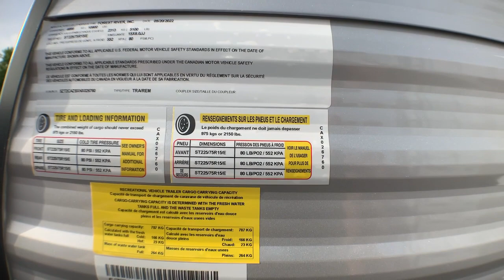2022 COACHMEN CATALINA LEGACY EDITION 343BHTS2QB - 2 QUEEN BEDS Fort Worth, Dallas, Plano, Frisco, M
NEW 2022 COACHMEN CATALINA LEGACY EDITION 343BHTS2QB - 2 QUEEN BEDS  available in Fort Worth, Texas at United RV. Servicing the Dallas, Plano, Frisco, McKinney, TX area.
2022 COACHMEN CATALINA LEGACY EDITION 343BHTS2QB - 2 QUEEN BEDS  - Stock#: NTT4666

United RV
5100 Airport Freeway

Sumo Springs Installed - Exclusive partnership with Super Springs International 2 QUEEN BEDSFlip Down Cargo Rack w/200lb. Cap.,,Electric Awning w/Multicolor LED Strip &amp; Remote -Carefree,,Electric Tongue Jack,,Black Tank Flush,,Battery Disconnect Switch,,Outside Utility Shower w/ Hands Free Holder,,20lb. LP Tank (2) w/ABS Cover,,LP Quick Connect,,Flush Mount Baggage Doors w/Radius Corners,,Diamond Plate Rock Guard,,Stabilizer Jacks,,G20 Tinted Privacy Windows,,(2) JBL Elite Exterior Speakers,,Friction Hinge Door,,Radius Cornered Fiberglass Entry Door,,Exterior 110V G.F.C.I Protected Receptacle,,Exterior RG-6 Coax Cabling and Satellite Prep,,Exterior TV Hookup,,Rain Gutters with Drip Spouts,,Radius Entry Steps,,XL Swing Arm Entry Assist Handle (Main Entrance Only),,Rear View Camera Prep,,Bottle Openers (Exterior Camp Kitchens),,Pets - Leash Link Quick Hookup D-Ring 03102022Other Specification:Inventory slides:3Inventory sleeps:8Exterior features:Flip Down Cargo Rack w/200lb. Cap.,,Electric Awning w/Multicolor LED Strip &amp; Remote -Carefree,,Electric Tongue Jack,,Black Tank Flush,,Battery Disconnect Switch,,Outside Utility Shower w/ Hands Free Holder,,20lb. LP Tank (2) w/ABS Cover,,LP Quick Connect,,Flush Mount Baggage Doors w/Radius Corners,,Diamond Plate Rock Guard,,Stabilizer Jacks,,G20 Tinted Privacy Windows,,(2) JBL Elite Exterior Speakers,,Friction Hinge Door,,Radius Cornered Fiberglass Entry Door,,Exterior 110V G.F.C.I Protected Receptacle,,Exterior RG-6 Coax Cabling and Satellite Prep,,Exterior TV Hookup,,Rain Gutters with Drip Spouts,,Radius Entry Steps,,XL Swing Arm Entry Assist Handle (Main Entrance Only),,Rear View Camera Prep,,Bottle Openers (Exterior Camp Kitchens),,Pets - Leash Link Quick Hookup D-RingInterior features:(2) 12V 14 Ceiling Vent Fans (Living Room &amp; Bathroom),,39 TV (32 on 263RLS),,Swing Arm TV Bracket,,MP3/FM Stereo w/Bluetooth and USB Charge Port,,Interior Ceiling Speakers,,10 Cu. Ft. 12V Refrigerator,,Seamless Thermofoil Countertops Throughout,,Under-mount Farm Style Sink,,Residential Kitchen Faucet w/Pull Down Sprayer,,Full Length Kitchen Drawer Guides,,Salvaged Light Oak Cabinets,,All-In-One Monitor Panel System,,3 Burner SST Range w/Flush Glass Top &amp; LED Accent's,,Slim Line Range Hood,,Silverware Kitchen Drawer,,Microwave W/Glass Turn Table,,Congoleum Woodplank Linoleum Flooring,,Residential In-Floor Ducted Heat,,LED Interior Lighting,,Jiffy Sofa w/Flip Down Cup Holder/Arm Rest,,Storage Underneath Jiffy Sofa,,Decorative Sofa Throw Pillows,,Designer Wall Light Main Slide Room,,Hard Valance Window Treatment w/Decorative Lambrequins,,Pleated Night Window Shades,,Pedestal Thermofoil Dinette Table,,Under Benche Dinette Storage,,Easy Access Booth Dinette Storage Doors,,Marine Toilet with Foot Flush,,ABS Tub/Shower Surround w/Shelves,,Skylight Above Tub/Shower,,Glass Step-In Shower w/ABS Surround (Per Floorplan),,Medicine Cabinet with Mirror,,Bedroom USB Surface Mounts(2),,Kitchen USB's &amp; Outlets,,USB Surface MountS Near Bunk Beds,,Full Length Night Stands (N/A 303RKDS, 333RETS &amp; 343BHTS),,Mirrored Wardrobes in Master Bedroom (N/A King Bed Models),,Master Bedroom Overhead Cabinets,,Underbed Storage w/Separation from Outside Front Storage,,Designer Fitted Master Bed Sheet,,Teddy Bear Bunk Mats,,King Bed (283RKS Only)